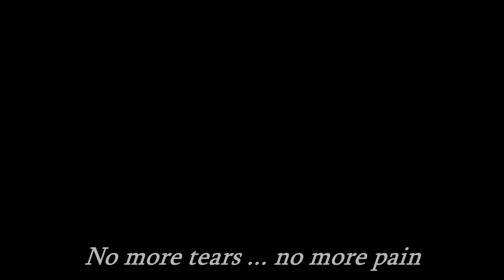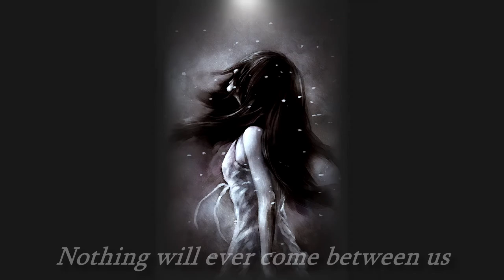Book 9 WARLORD Track #9 - Coming Home